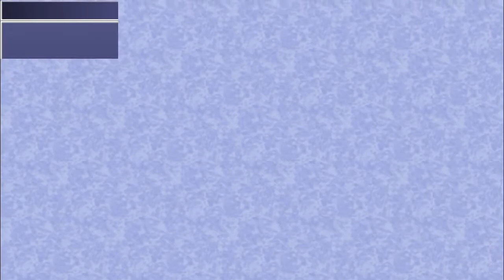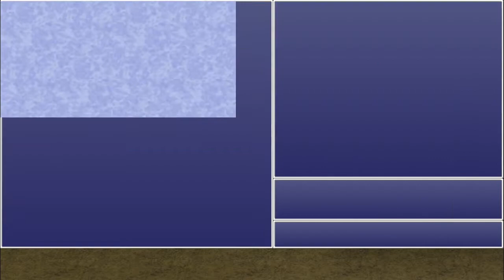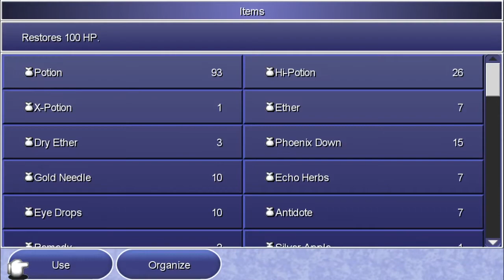Final Fantasy IV: The After Years [PC] #038, Rydia: Grinding (1)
This is video #038 in my playthrough of Final Fantasy IV: The After Years for the PC. This is episode 6 of Rydia's Tale: The Eidolons Shackled.

Previously, Golbez and Fusoya fought Zeromus's Malice in the Lunar Core. The Lunarians' Tale came to an end as Golbez escaped to the Blue Planet on the Lunar Whale. Now, before we start the final chapter, The Crystals, we will return to the previous tales and do some grinding. We will start in Rydia's Tale.

Overworld:

When we resume Rydia's Tale from the completion save, Rydia and Luca start outside Agart. Both are at Level 27, as they were when the tale ended.

They enter the town of Agart.

Agart (time 0:30):

The party goes to the inn to stock up on Potions, Hi-Potions, and other consumables. They also advance time to a full moon. Then, they leave town.

Overworld (time 2:03):

The party enters the Agart Mine.

Agart Mine (time 2:07):

On floor B1, Rydia reaches Level 28.

On floor B2, the party uses the healing pot to recover.

On floor B3, they use a Tent at the save point to advance time to a waning moon. During a waning moon, they have a chance of encountering a Green Dragon on B3. (In the 2D version, it is on floor B4, instead.) A Green Dragon can drop a Green Tail, but it is quite rare, so I'm not counting on it. Of course, the dragons are dangerous, but they are good for experience points. A good tactic is to put Stop on the Green Dragon and then use the Lightning Brain Buster band.

Luca reaches Level 28.

Rydia reaches Level 29.

The party goes up to B2 to use the healing pot as needed to recover Rydia's MP.

Luca reaches Level 29.

Rydia reaches Level 30.

On B2, Luca reaches Level 30.

On B3, Rydia reaches Level 31.

Luca reaches Level 31.

From a Mindflayer, the party gets the Mindflayer summon item. Nice! Rydia uses it to learn the Mindflayer summon.

Rydia reaches Level 32 and learns the Black Magic spell Bio.

On B2, Luca reaches Level 32.

When the moon phase changes, the party walks out of the cave, because the darned Warp spell is blocked in here.

Overworld (time 39:42):

The party goes to Agart.

Agart (time 39:46):

At the inn, the party stock up on Potions and Hi-Potions again, among other things. They stay at the inn until a waning moon. Then, they leave town again.

Overworld (time 41:28):

They return to the Agart Mine.

Agart Mine (time 42:06):

The party descends to B3 to continue grinding.

Rydia reaches Level 33.

Luca reaches Level 33.

Rydia reaches Level 34.

At the end of their session, the party saves at the save point on B3. They will continue grinding next time.

This video is part of my Final Fantasy IV: The After Years playthrough. I am playing the version of the game released for the PC on Steam in 2015.

Played on PC. Recorded with OBS Studio. Produced with Adobe Premiere Pro CS6.